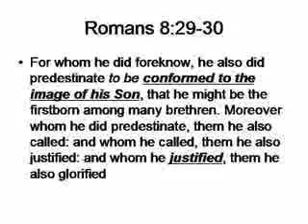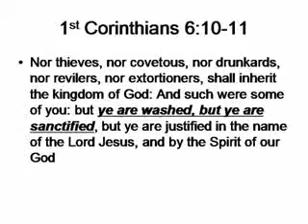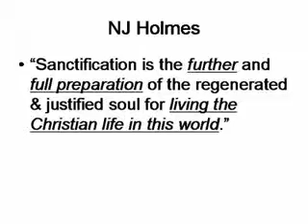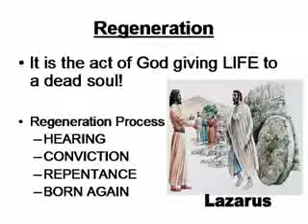The Order of Sanctification (Part 1)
Pentecostal Holiness Message

The Order - Regenerated, Justified, Sanctified
Romans 8:29-30; 1 Corinthians 6:10-11

From a series of teachings I did on the subject: God's Provision For Holiness
Based on Dr. NJ Holmes book, founder of Holmes Bible College